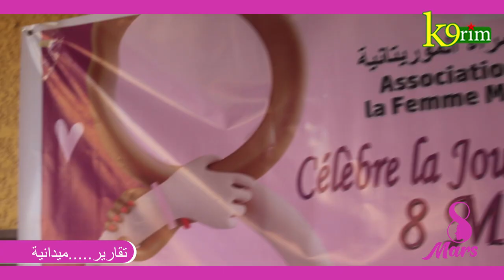Spécial 8mars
Reportage sur les activités de  l'association pour les droits des femmes Elimina